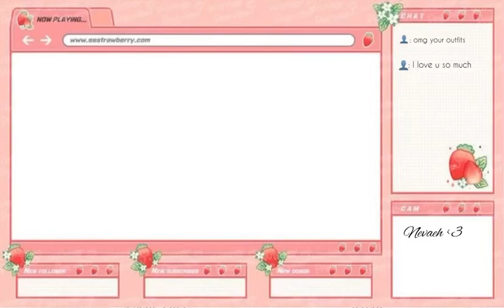Where did you get your clothes?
Hi everyone it’s Nevaeh

Affirmations: pinned comment

About me
03/24
Aries
France

This subliminal is in French and in English

Sorry I do NOT take request…

Take care!

Clothes subliminal
Manifest clothes subliminal
Manifester des vêtements subliminal
Outfits ideas
Outfits inspo
Outfits subliminal